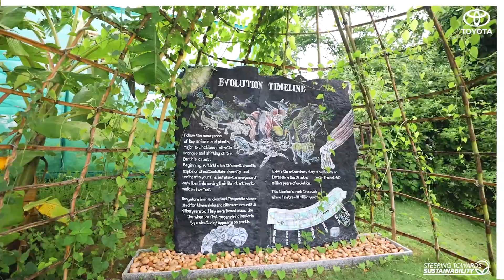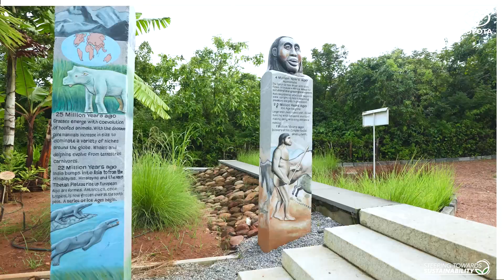Toyota Ecozone - Evolution Timeline Walk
The Evolution Timeline Walk is a one-of-a-kind outdoor timeline. This takes visitors through the evolution of Earth, spanning from 4.5 billion years in the past to the present day, showcasing the development of life on our planet.